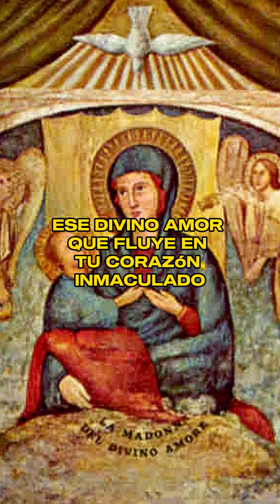ORACION A LA VIRGEN DEL DIVINO AMOR